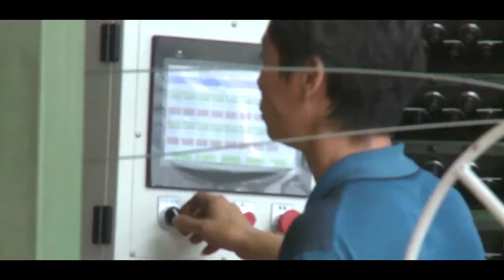tridi panel machine/machinery/production line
It can be seen from the production line of 3D board that our machine has the characteristics of high flatness and high output, and the three-dimensional welding machine is a continuous type with low failure rate and high productivity.Its new plate material is a fire retardant new material.Mobile Number/wechat/whatsapp: 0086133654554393D EPS Steel Wire Mesh panel,EPS Automatic 3D Wire Mesh Panels Machine,3D Panel,EPS Panel Steel Wire Mesh 3D Wall Panel,3D cement wall panel welded wire mesh panel machine,Precast lightweight wall panel machine in south africa